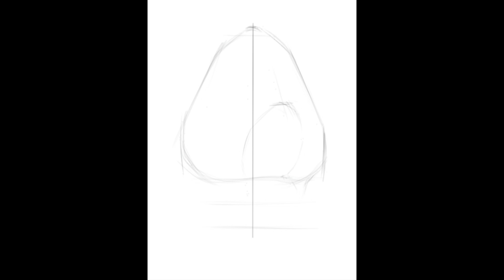ВЛОГ С днём победы! Едем на дачу / Заказ в Озон не успела показать 🙈😅 9.05.24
Приветствуем всех на нашем канале где мы снимаем влоги! Меня зовут Алла, мне 39 лет, мою дочку зовут Маша, ей 13 лет и нашу собаку зовут Милка (порода бивер). В основном в наших ежедневных влогах участвуем только мы, но иногда так же можно увидеть моего мужа Дмитрия, маму, Любовь, у которой тоже есть свой канал Саранча и моего папу Бориса. В наших видео в формате ВЛОГ (vlog) мы снимаем нашу жизнь, покупки, шопинг, развлечения, дачу, бассейн и многое другое!